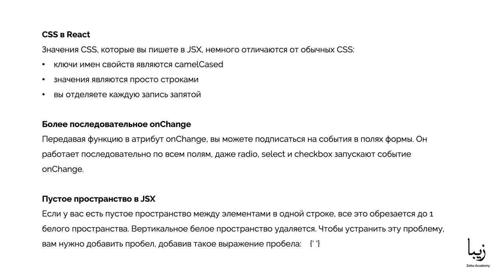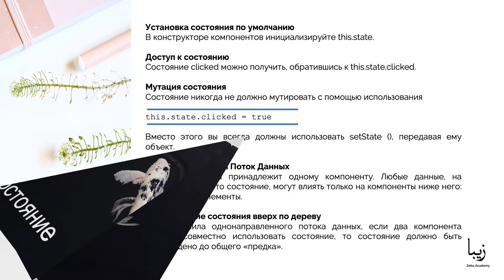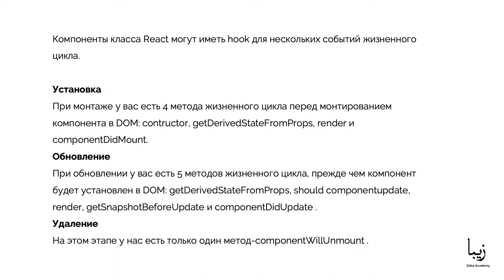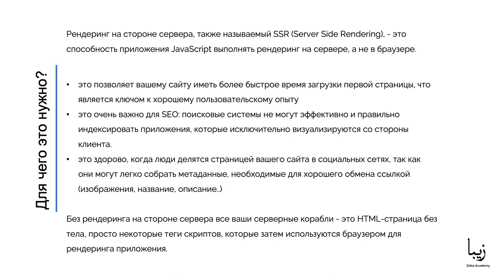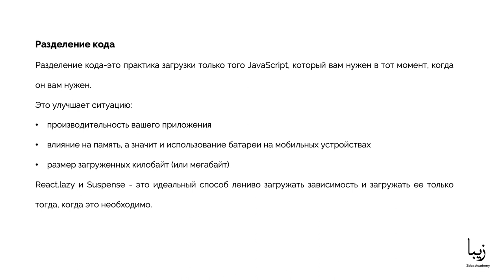JSX в React. Компоненты и Состояние React.